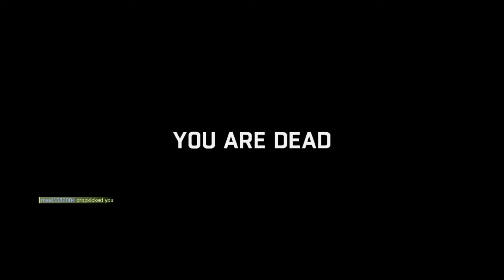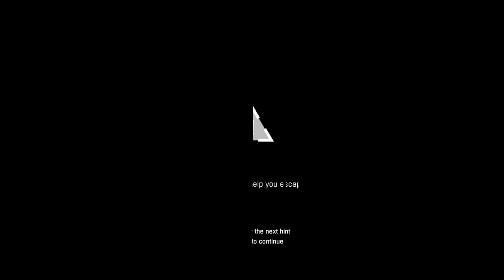1v1 friendly mach Dying light